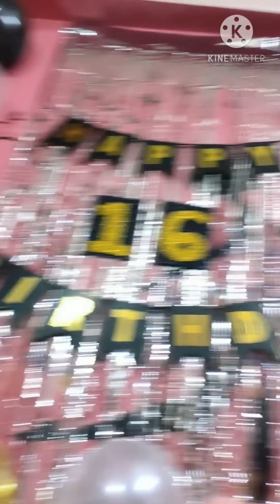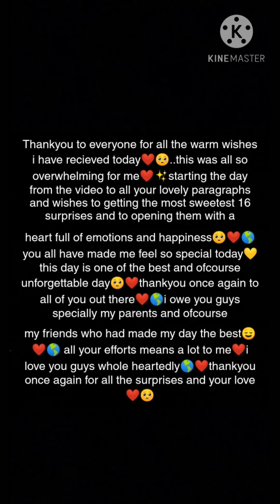Birthday surprise for my lil'one❤🌎✨|| she turns 16🧚‍♀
hey guys!❤

this video is just a small birthday vlog of my daughter✨we have tried to make the day a more special one for her with little surprises🌺also thankyou for all the warm wishes🌠

hope you guys enjoy watching it as much as
we did.✌
thankyou all❤